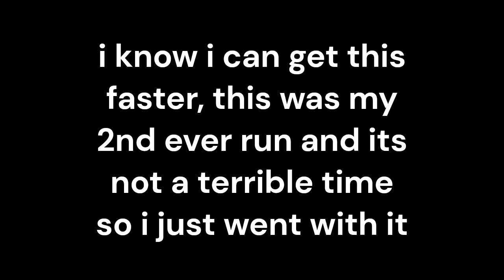Call of Duty: MW (2019) - Piccadilly (01:43.86) (2nd attempt)